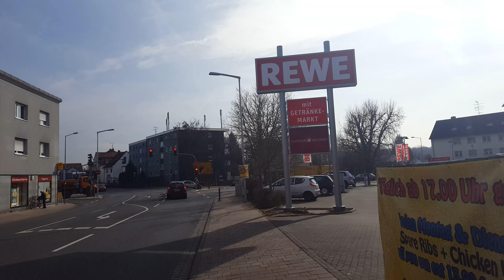REWE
Marketowo...I w centrum..